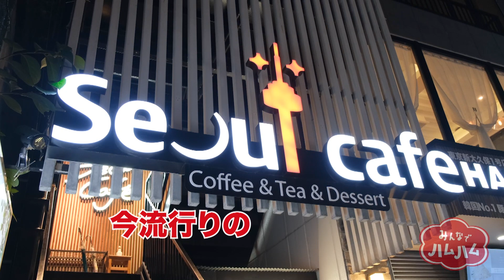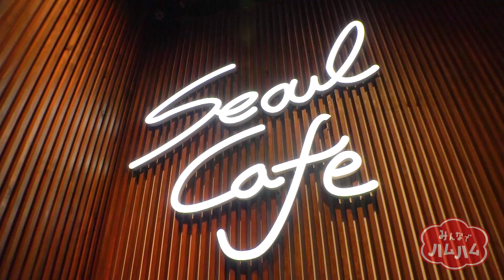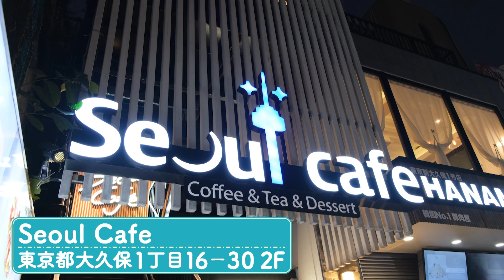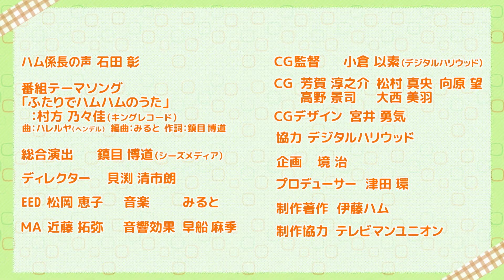【新大久保イケメン通り】行列カフェの新感覚スイーツ「ピンス」に驚いた CV:石田彰「みんなでハムハム」#37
日本全国の「料理名人」にいきなり伊藤ハム製品を突然渡したら、どんな新しい料理が生まれるだろうか？
各地の名産品とハム・ソーセージなどを組み合わせて「新しい激ウマ料理の扉」を開く…そんな実験的なチャレンジを毎回繰り広げるのが「みんなでハムハム」です。
北は北海道から南は沖縄まで、日本列島各地を「むちゃブリ」して歩く「ハムハムむちゃブリ隊」。次は何を見つけてくるのか？
次の旅行はどこへ行こうか？今夜は何を作ろうか？そんなアナタに参考になる情報満載！毎週木曜日更新です。